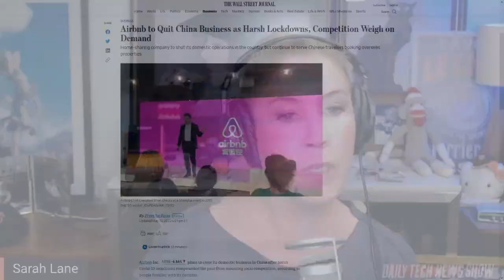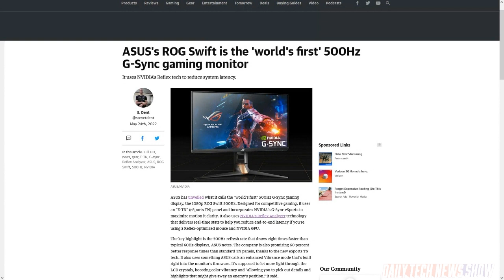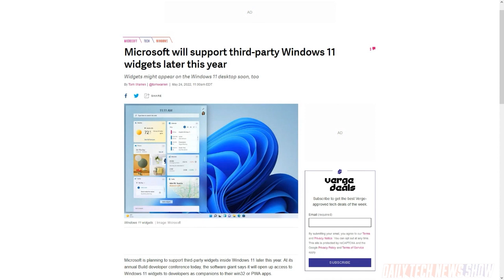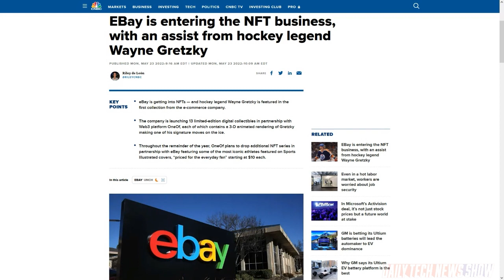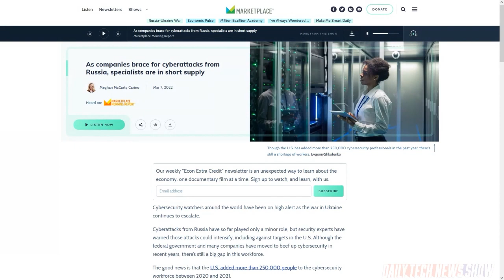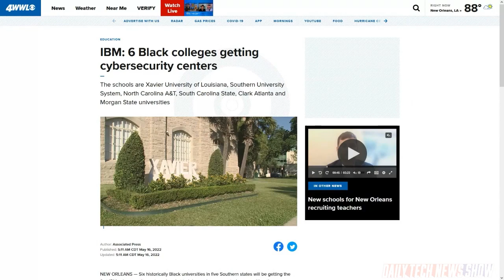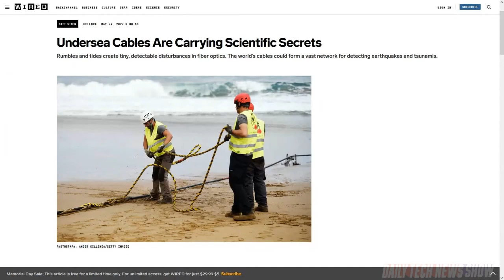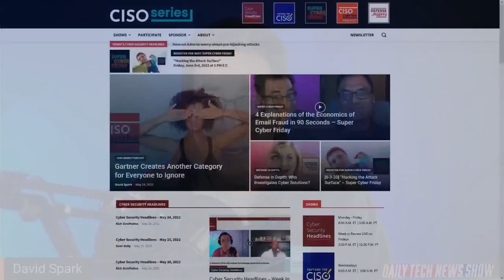Cybersecurity: The Next Generation - DTNS 4282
Cybersecurity jobs are in demand right now. So why are companies demanding a level of experience few have leading to almost 400,000 cybersecurity job openings in the US alone? Microsoft brings support for Arm processor based AI to Windows as well as an Arm version of Visual Studio and an Arm based mini-PC. Plus we examine the state of NFTs after the crash in value of crypto currencies recently.

Starring Tom Merritt, Sarah Lane, David Spark, Roger Chang, Joe.

Today’s guest:
David Spark

Next guest:
Scott Johnson